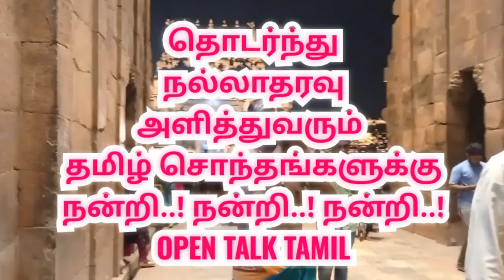தஞ்சை பெரிய கோவிலில் |கார்த்திகை தீபம் |Thanjavur big temple Karthigai deepam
தஞ்சை பெரிய கோவில்| சோழ தேசம்|கார்த்திகை தீபம்|Thanjavur big temple|Karthigai deepam|Tiruvannamalai

உலகப் புகழ்பெற்ற தஞ்சை பெரிய கோவிலில் கார்த்திகை தீப திருவிழாவை முன்னிட்டு கடந்த டிசம்பர் 6ஆம் தேதி கோவில் முன்பு சொக்கப்பனை கொளுத்தும் வைபவம் வெகு விமர்சையாக நடைபெற்றது இதில் திரளான பக்தர்கள் பங்கேற்று தரிசனம் செய்தனர் அதன் வீடியோ காட்சிகள்